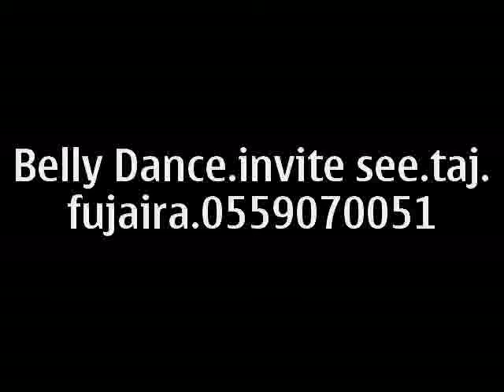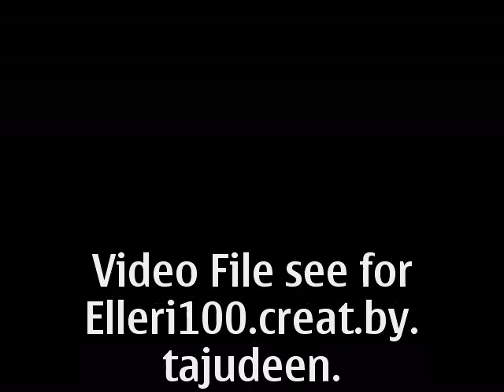belly dancy 2012 elleri100